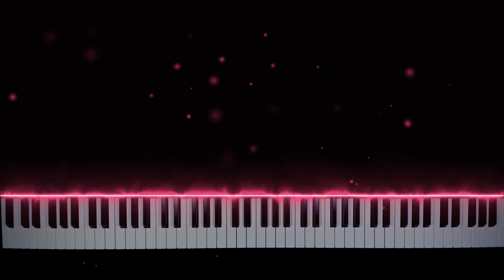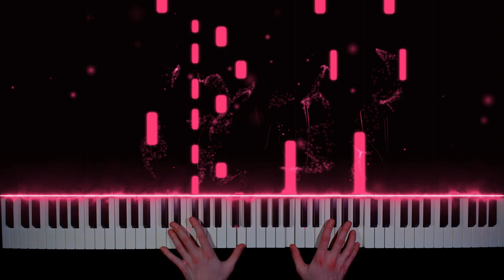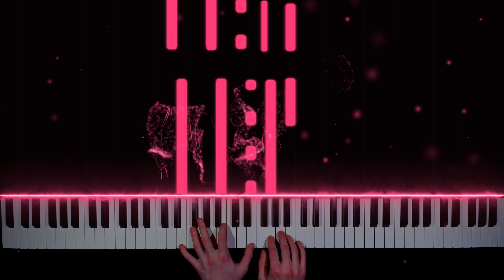twenty one pilots - Leave The City - piano cover | tutorial | how to play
Tutorial (synthesia no effects video): soon

lyrics:
[Verse 1]
I'm tired of tending to this fire
I've used up all I've collected
I have singed my hands
It's glowing, embers barely showing
Proof of life in the shadows
Dancing on my plans

[Chorus]
They know that it's almost
They know that it's almost over

[Verse 2]
The burning is so low it's concerning
'Cause they know that when it goes out
It's a glorious gone
It's only time before they show me
Why no one ever comes back
With details from beyond

[Bridge]
In time, I will leave the city
For now, I will stay alive

[Verse 3]
Last year I needed change of pace
Couldn't take the pace of change
Moving hastily
But this year, though I'm far from home
In Trench I'm not alone
These faces facing me

[Outro]
They know
They know